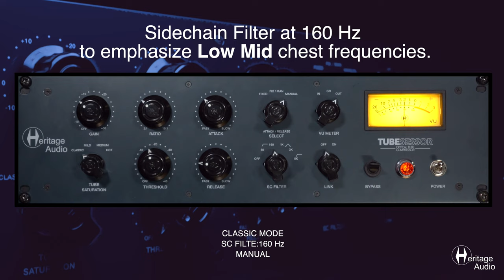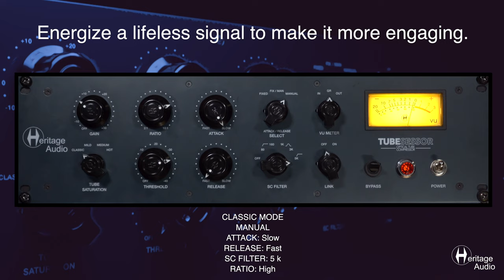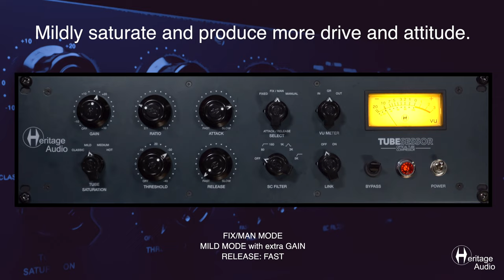Heritage Audio - How to use optical compression in RAP vocals with the TUBESESSOR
A unique design manufactured in the EU with top-of-the-line components, customs transformers at the input as well as output and NOS tubes operating at an extremely high internal voltage to ensure a clarity, depth and headroom previously unheard of.

Not only is the TUBESESSOR the perfect choice for warming up and slightly enhancing a signal subtly all while maintaining total dynamic control, but it also has a few tricks up its sleeve…

00:00 Intro
00:08 Vocal 1 - Emphasize Low Mid chest frequencies.
00:40 Vocal 2 - Energize a lifeless signal.
01:15 Vocal 3 - Strengthen signal and increase presence.
01:52 Vocal 4 - Enhance attitude.
02:37 Vocal 5 - Make more aggressive.